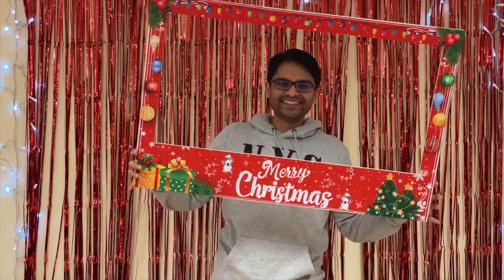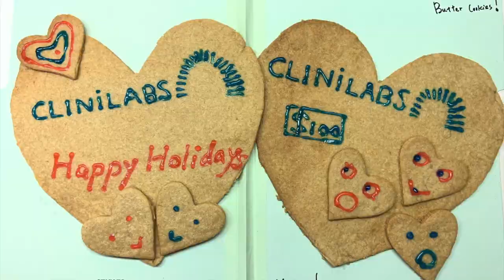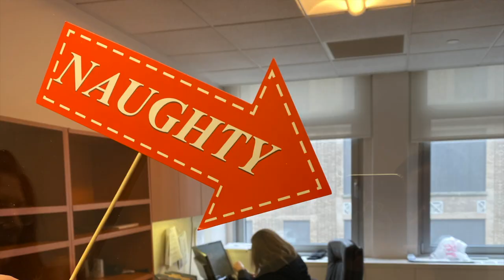Happy Holidays 2019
Happy Holidays From Your Friends at Clinilabs Drug Development Corporation!